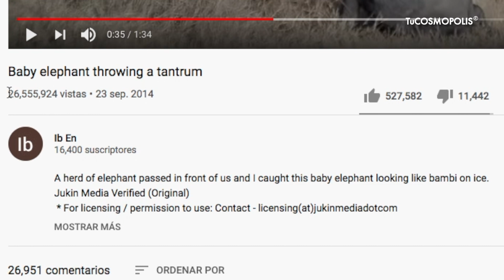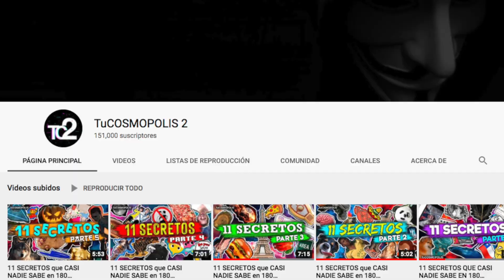TIENES que VER este VIDEO: El BERRINCHE del ELEFANTE BEBÉ que se ha VUELTO VIRAL